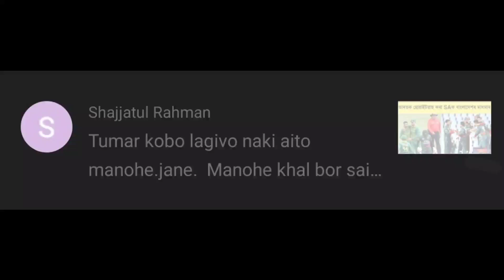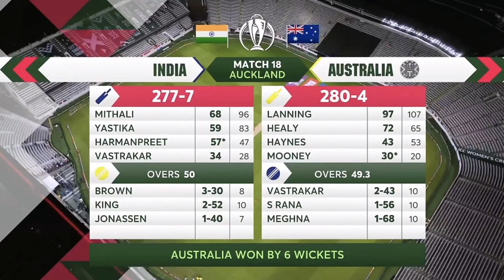India Women Lose Against Australia | ICC CWC 2022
Australia Women Cricket Team Beat India Women Cricket Team and Enter To The Semi Finals Of ICC Women's World Cup 2022 . Although Harmanpreet Kaur, Yastika Bhatia & Mithali Raj Batted Well For India Women .

ভাৰতীয় মহিলা ক্ৰিকেট টীম অষ্ট্ৰেলিয়াৰ লগত   ICCৰ মহিলা বিশ্বকাপ ২০২২ৰ এখন গ্ৰুপ মেচত হাৰে । বিশ্বকাপৰ ছেমী ফাইনেলৰ পথ । খেল খনত ভাৰতৰ ফালৰ পৰা মিথালী ৰাজ,য়াস্তিকা ভাটিয়া আৰু হৰমনপ্ৰীত কৌৰৰ ভাল বেটিং প্ৰদৰ্শন দেখিবলৈ পোৱা যায় । Crickrt Guru Assamৰ প্ৰস্তুতি । চোৱাৰ বাবে ধন্যবাদ ।